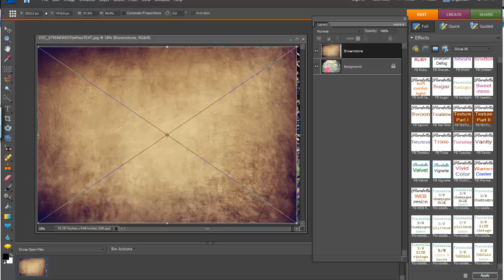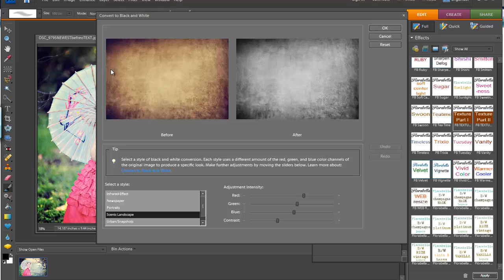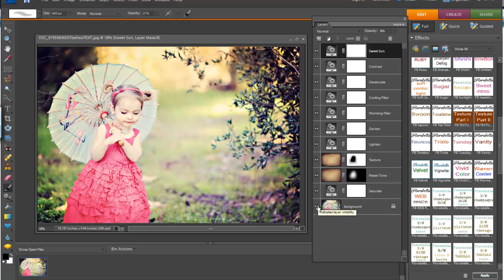Florabella Texture Action (PSE) Photoshop Elements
Use the Florabella Texture applicator action to easily apply texture, remove texture from skin areas (while retaining tone), and add adjustment layers.  Layer mask tutorial included...